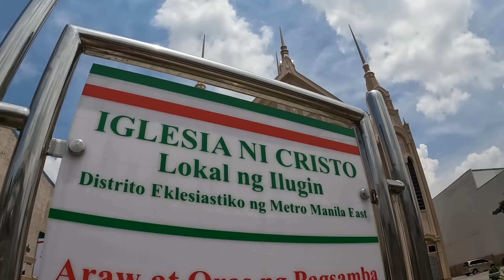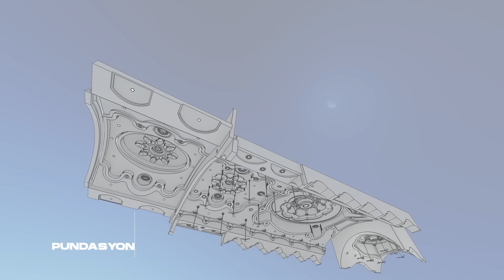Pagtatayo ng Gusaling Sambahan sa Lokal ng Ilugin | PUNDASYON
Alamin ang mga detalye ng pagtatayo sa 1,500 seating capacity na gusaling sambahan ng Iglesia Ni Cristo sa Lokal ng Ilugin sa Pasig City.